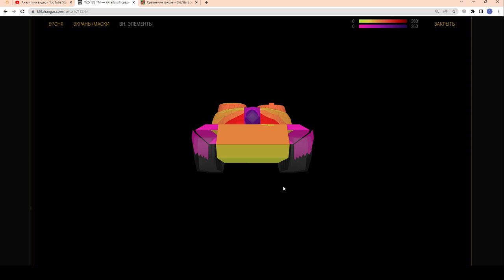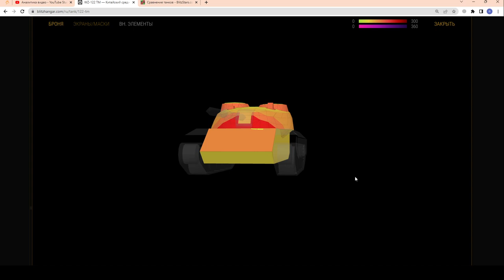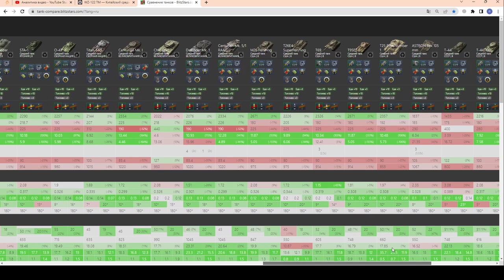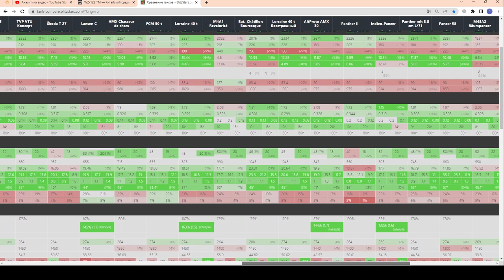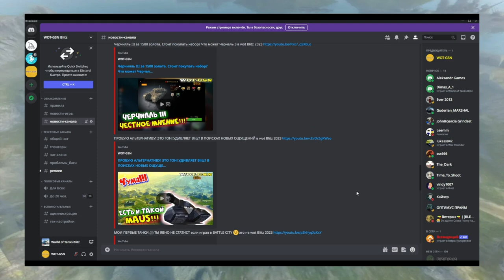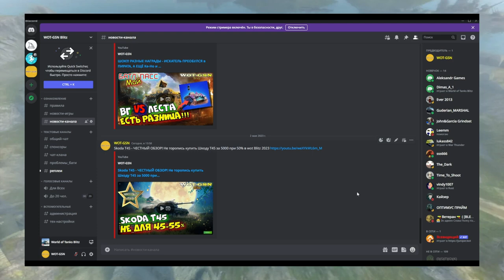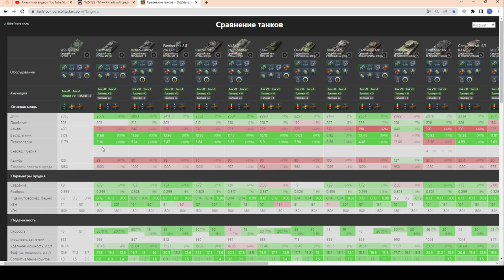WZ-122 TM - Он Тебя УДИВИТ! ЧЕСТНЫЙ ОБЗОР! Не быстрый, но ГОДНЫЙ СТ в wot Blitz 2023 | WOT-GSN